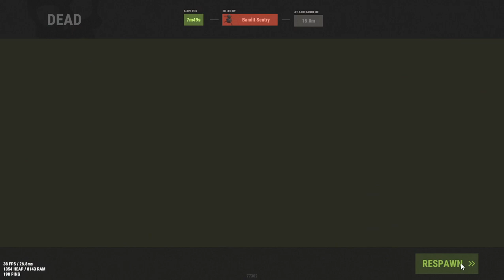Rust: Solo (I died too many time!!!)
Today I am playing rust and I died too many time!!!